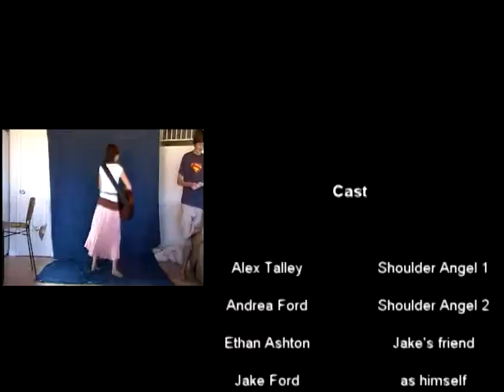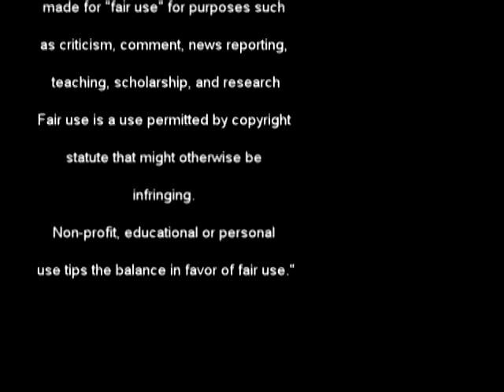The Cat [credits]